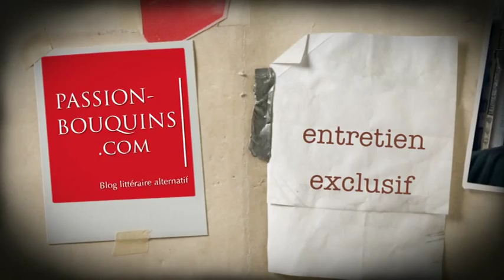Ian Manook - Yeruldelgger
Entretien avec Ian Manook lors de son passage au CREA à Kingersheim.
Il nous parle de son premier roman Yeruldelgger, un polar qui se déroule en Mongolie.
Publié chez Albin Michel, il a obtenu en 2014 le grand prix des lectrices de Elle, le prix Quai du polar, le prix SNCF, le prix des lecteurs de Notre Temps du polar et bien d'autres.